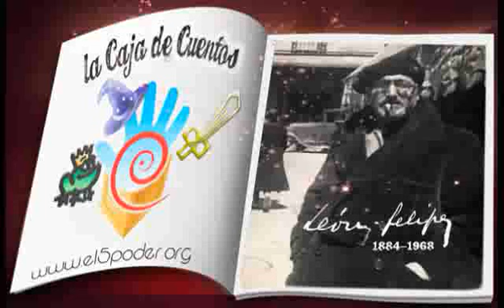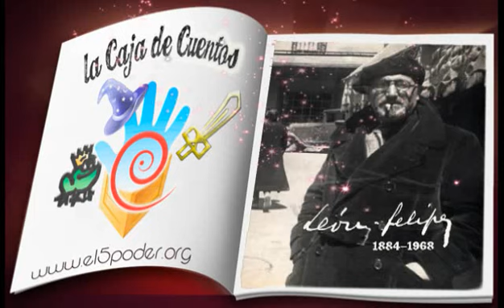León Felipe Parte 2 - Caja de Cuentos-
Caja de Cuentos